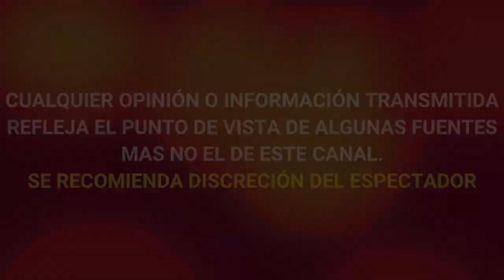¡DE ULTIMA HORA! FISCALIA YA INVESTIGA A POLICIAS INVOLUCRADOS EN LA PERSECUCIÓN DE OCTAVIO OCAÑA